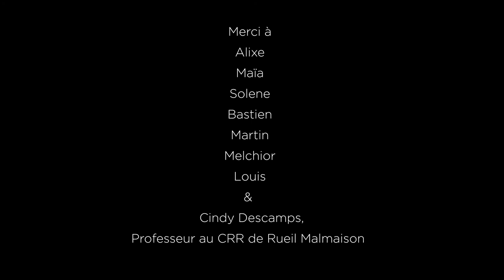Clarinet students meet Martin Fröst l Buffet Crampon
The "CRR de Rueil Malmaison" clarinet students meet Martin Fröst for a special lesson at Buffet Crampon's Showroom in Paris.
During this masterclass, the students, under the guidance of Martin Fröst, learned to play "Armando's Rhumba" by Chick Corea with Prodige clarinets.